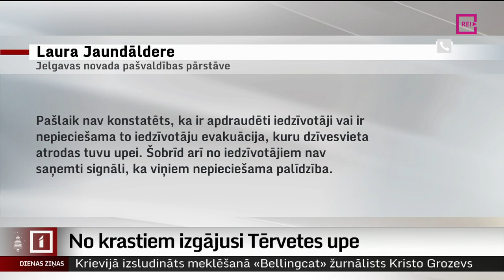No krastiem izgājusi Tērvetes upe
Lauka vietā ezers. Apmēram tā var raksturot ainavu netālu no tilta pie Bramberģes ciema, kur šodien Tērvetes upe izgājusi no krastiem. Šodien pulksten trijos dienā ūdens līmenis tur bija 2,93 metri virs novērojumu stacijas nulles atzīmes. 2010. gada lielajos pavasara palos tas sasniedza 3,35 metrus. Kā apkārtne izskatījās šodien, pastāstīs un parādīs Iļja Kozins.